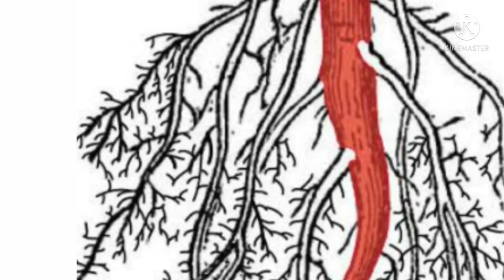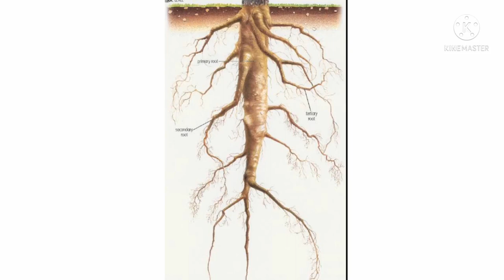DAY 12 BRIDGE COURSE LEVEL III BIO SCIENCE KANDAM,PATRAM VIDHULU